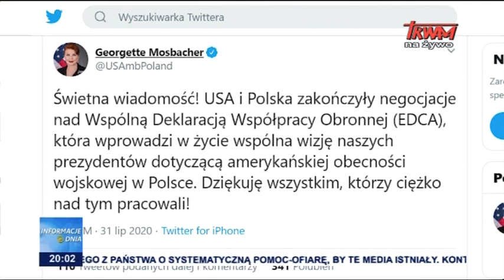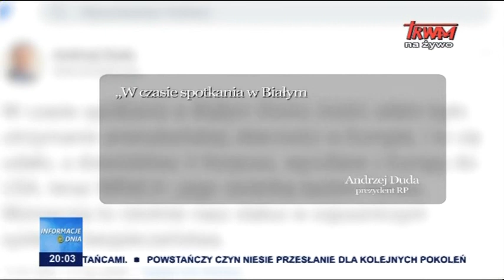Wzmocnienie polskiego bezpieczeństwa